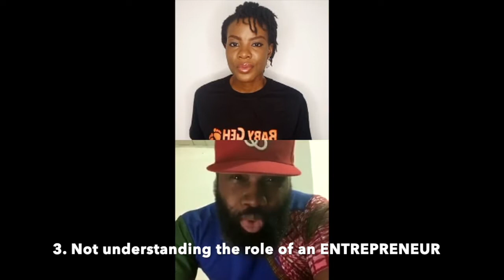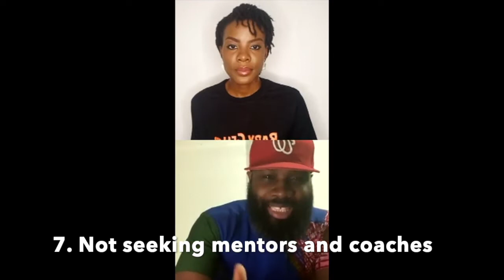MISTAKES START UP BUSINESSES MAKE with Josiah Eyison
SEVEN STARTUP MISTAKES TO AVOID MAKING
1. Taking things too personal.
2. Not understanding your expenses.
3. Not understanding your role as an entrepreneur.
4. Not listening to your customers feedback..
5. Stressing over competition.
6. Choosing the wrong business partner(s).
7. Not seeking a mentor and a coach.

Josiah Kwesi Eyison is the CEO & Co-Founder of @ispacegh iSpace Foundation, an innovation hub based in Accra, supporting Tech and Creative Startups and Entrepreneurs through technology and business / entrepreneurship training, mentoring and a co-working space. @jkeyison
He’d Be Talking With Our Own Media Personality & Travel Vlogger Blessyn Kure @blessynkure
Design- @armah_jeff

startup mistakes to avoid
small business mistakes and failures
common mistakes business owners make
pitfalls of starting a small business
the biggest mistake a small business can make
Don't make these startup mistakes
what are the 10 mistakes of entrepreneurship
common mistakes made by entrepreneurs
pitfalls of startups